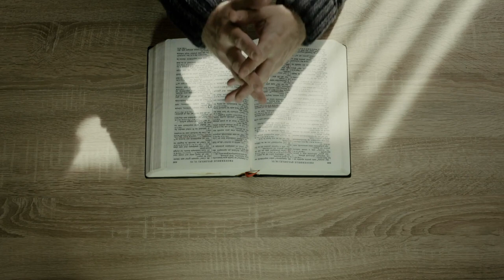I PRAY FOR YOU / NORMAN LEE SCHAFFER / THE GARDEN WORSHIP CENTER